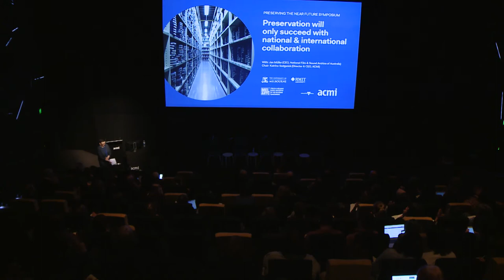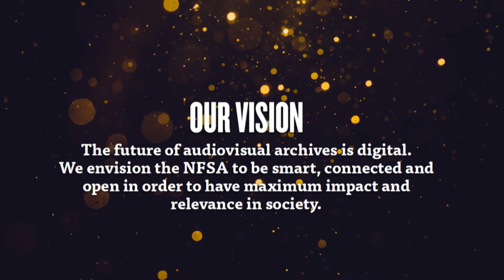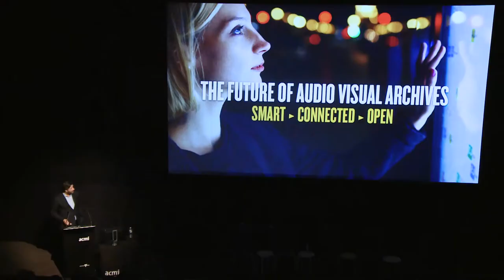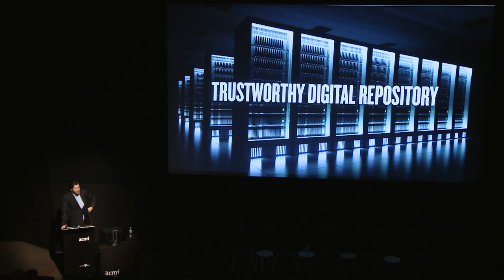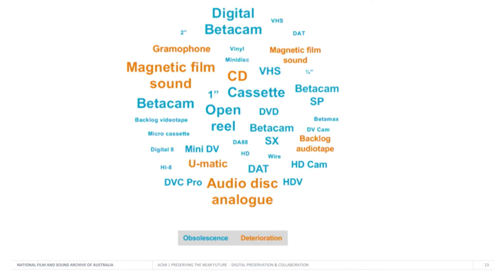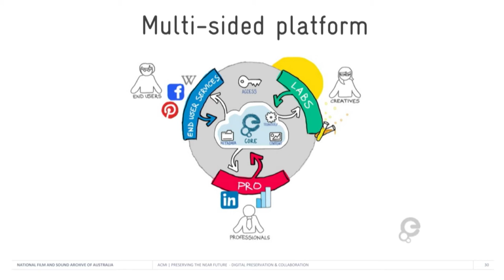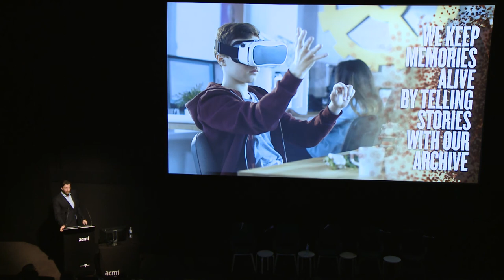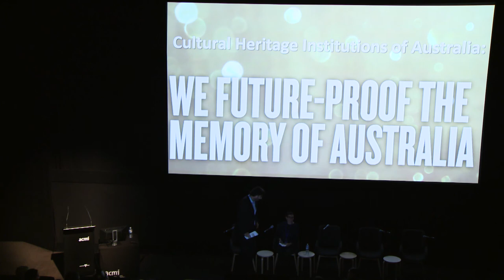Preservation Will Only Succeed with National and International Collaboration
Australian institutions have fragmented approaches to digital
preservation spread across the different - and often siloed -
domains and cultural practices of archives, libraries, art museums,
technology museums and history museums. How might we
collectively move forward?
Speaker: Jan Müller (CEO, National Film and Sound Archive of Australia),
Chair: Katrina Sedgwick (Director and CEO, ACMI)